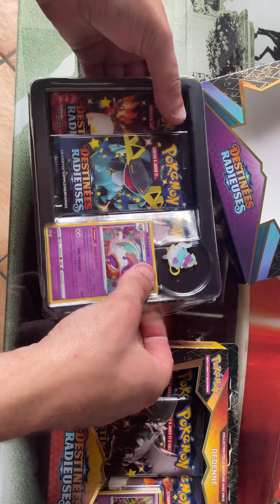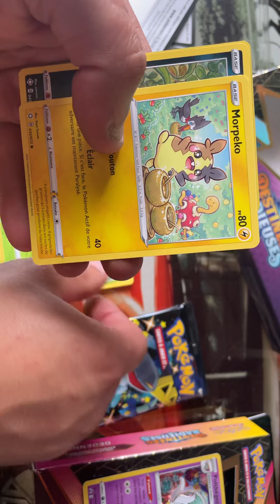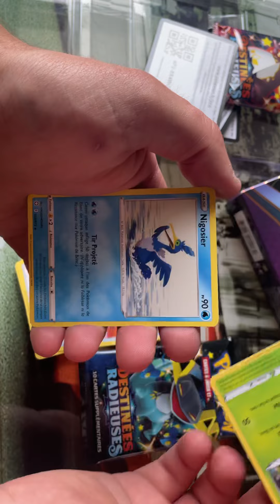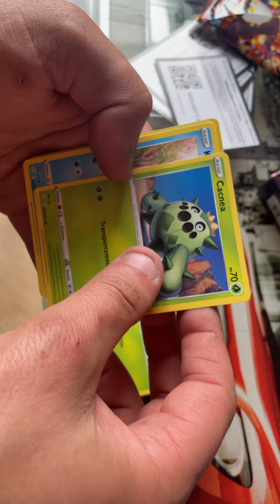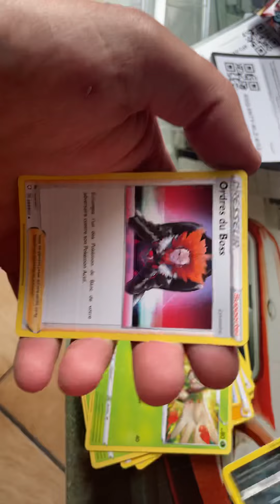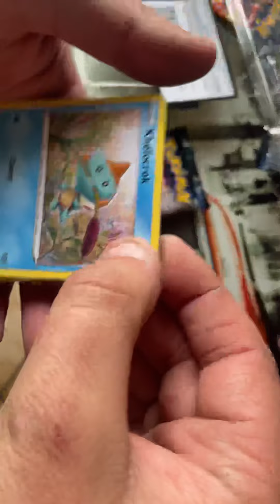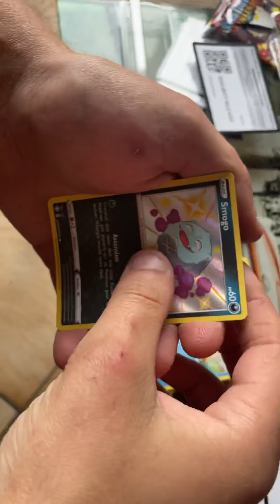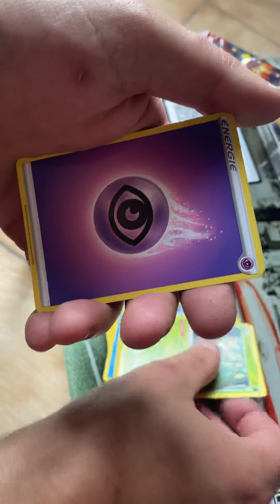Ouverture booster Pokémon